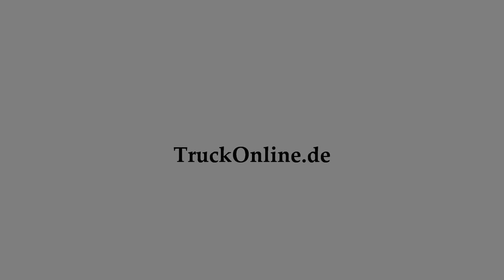Leverkusen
Unterwegs auf der A1 am Autobahnkreuz Leverkusen